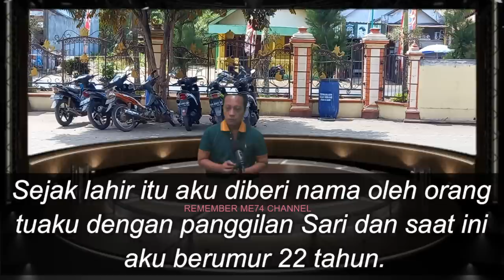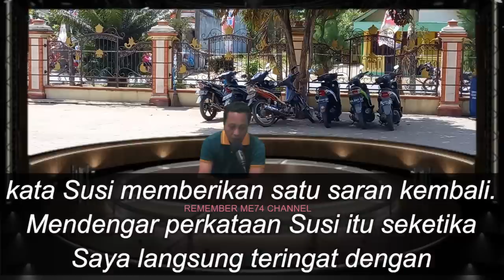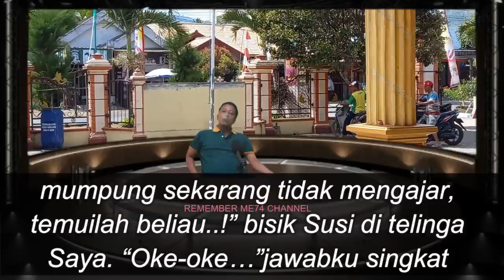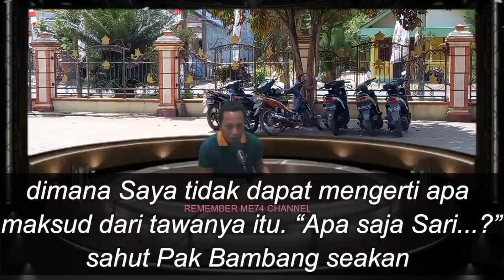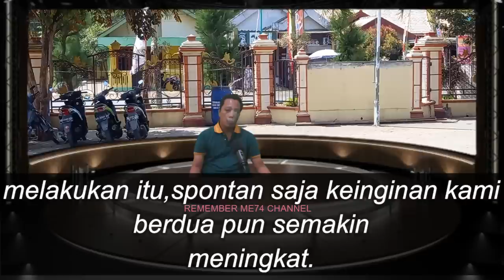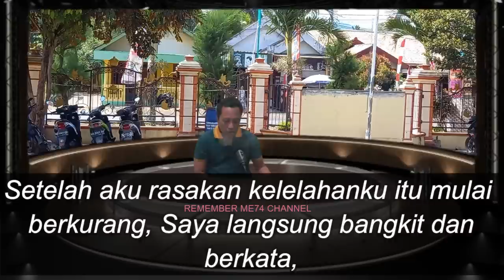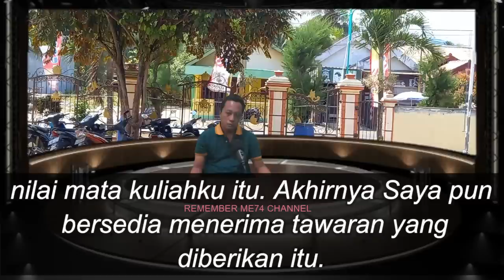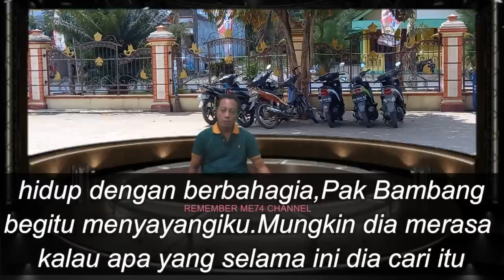Pak Bambang Penentu Perjalanan Sari Meraih Kesuksesan - Cerpen Romantis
Pak Bambang Penentu Perjalanan Sari Meraih Kesuksesan - Cerpen Romantis,Sari yang merupakan seorang mahasiswa itu sebelumnya tidak pernah menyangka kalau akan mengalami satu kejadian yang sangat menyenangkan dengan seorang dosen yang bernama Pak Bambang.